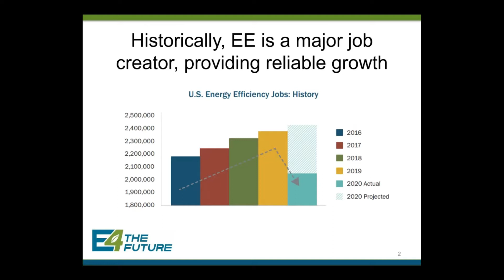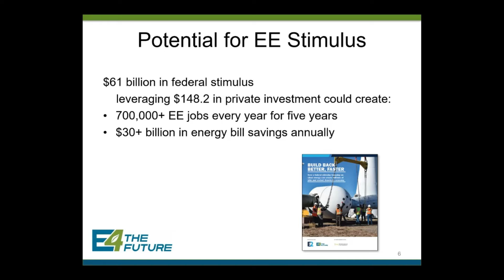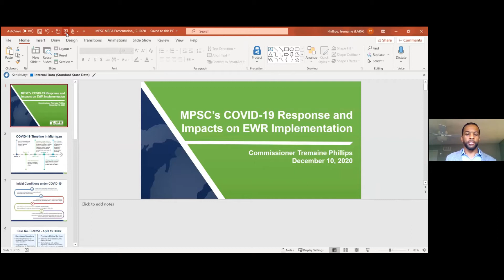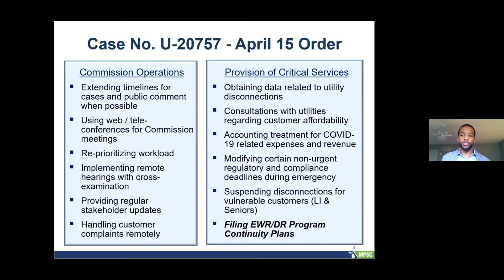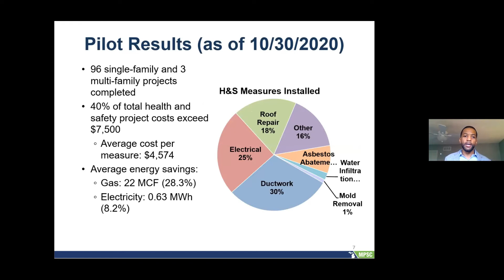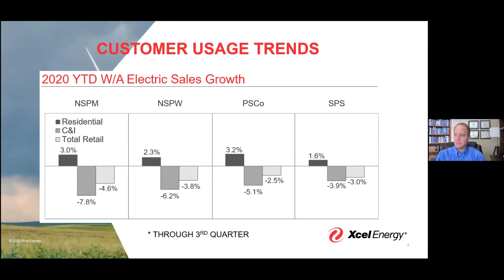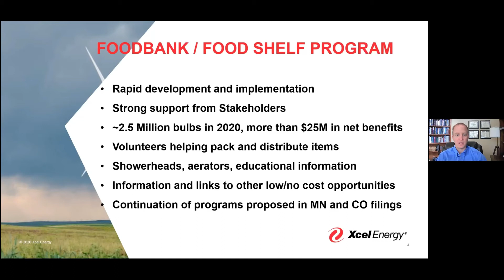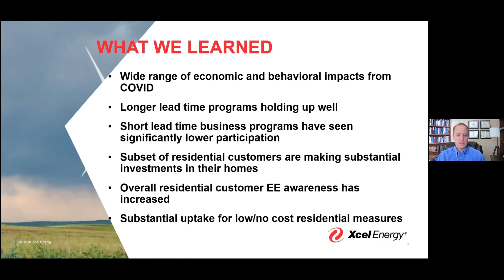MES 2021 Preview Event Panel Session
You are viewing the plenary session presented during MEEA's Preview Event precursor to the virtual 2021 Midwest Energy Solutions Experience.

An Industry in Recovery: The Pandemic’s Effects on Energy Efficiency
Utilities and program administrators in the Midwest had to react quickly to the pandemic by shutting down or curtailing much of their efficiency activity. Programs and practices had to be retooled to address health & safety of workers and customers. Questions of energy affordability have taken center stage with legislatures, regulators and consumer advocates. Paradigms have shifted and we have to adapt our industry. This plenary will highlight the ways the efficiency industry is shifting to address the need for energy affordability, workforce revitalization and changes in the way we evaluate program impacts.